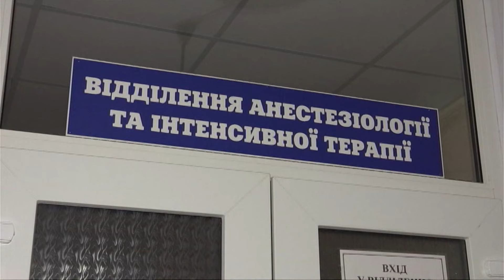🔴 ВАЖЛИВІ НОВИНИ 12:00 за 20 квітня